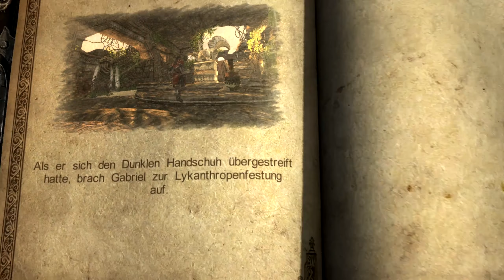Die hilfsbereiten FEEN • 08 • Let's Play CASTLEVANIA: Lords of Shadow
Gabriel Belmont ist ein Mitglied der Bruderschaft des Lichts, einer Elitegruppe heiliger Ritter, die die Unschuldigen vor dem Übernatürlichen beschützen und verteidigen. Seine geliebte Frau wurde von den bösen Mächten der Dunkelheit brutal ermordet, und ihre Seele ist für alle Ewigkeit gefangen. Die weder Lebendige noch Tote erkennt die schreckliche Wahrheit, realisiert, was auf dem Spiel steht, und führt Gabriel zu seiner Bestimmung sowie hoffentlich auch zur Erlösung der Welt.

INFOS

► Erscheinungsjahr: 2010
► Plattformen: PS3 | XBOX 360 | PC
► Genre: Action-Adventure
► Entwickler: Mercurysteam
► Publisher

SOCIAL